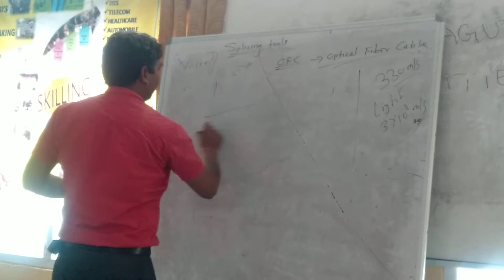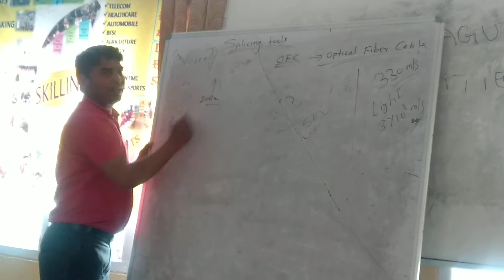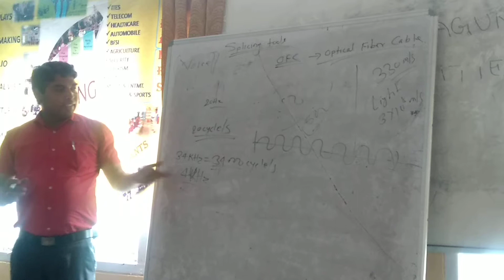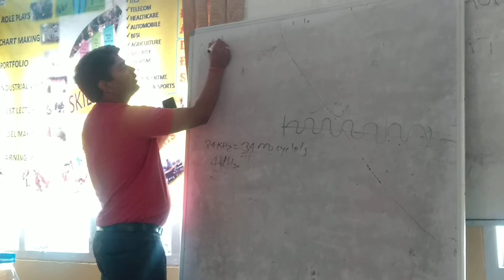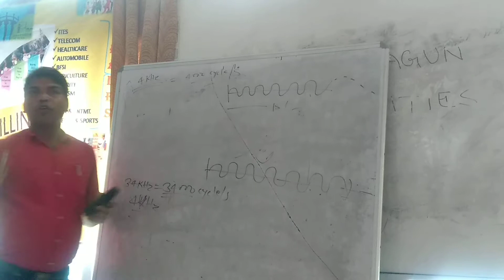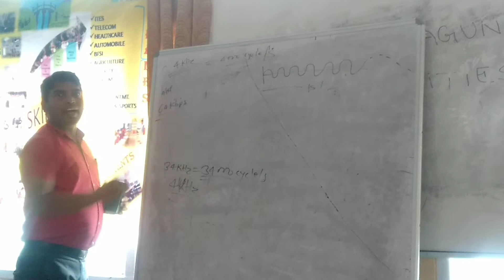Optical fiber splicer(3)